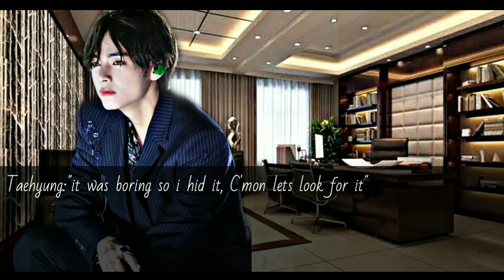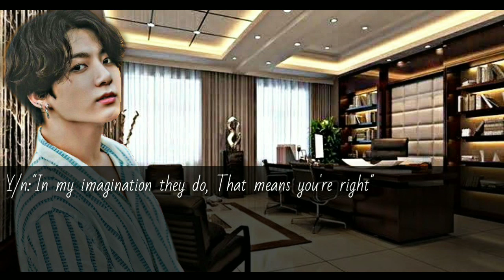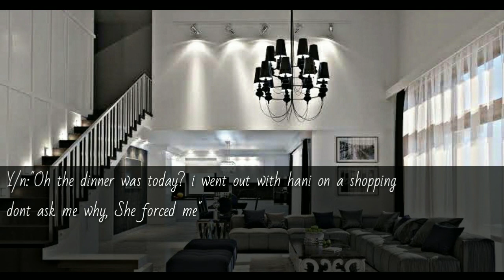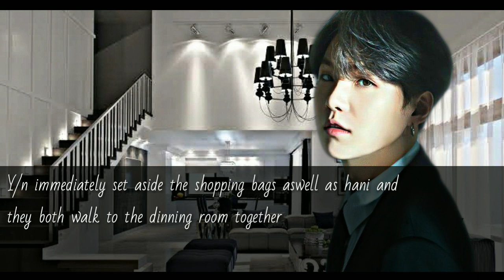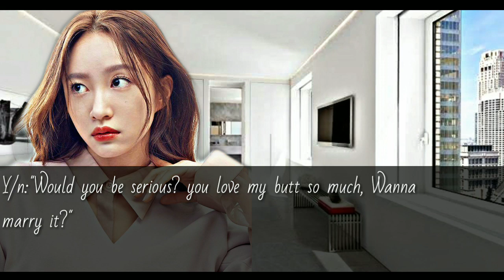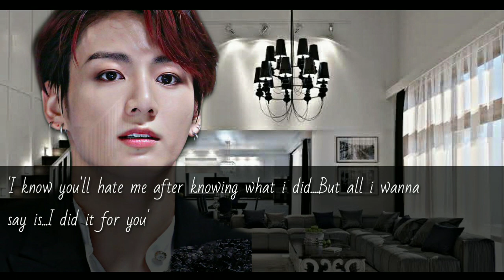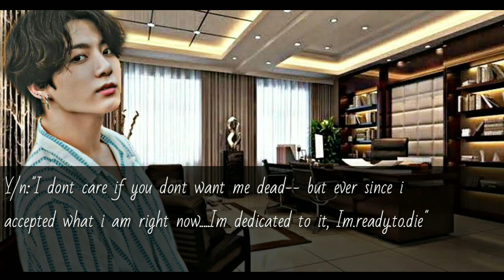Jungkook FF |'CRUSH!' EP 3